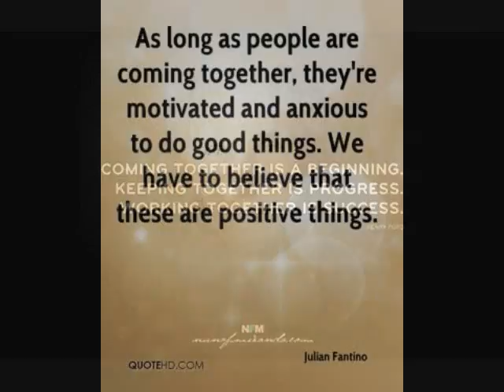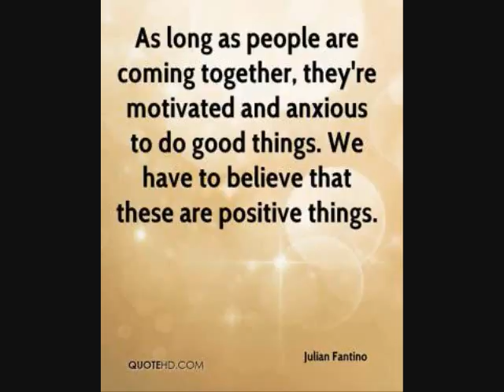Big Brother CJ Jones Nation & Dr Kenneth Carlos Hill Montana